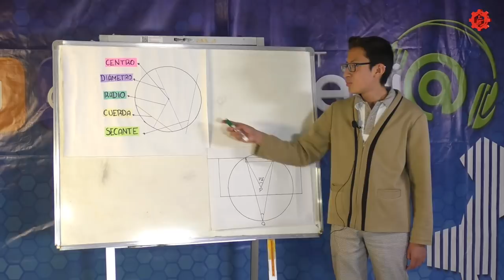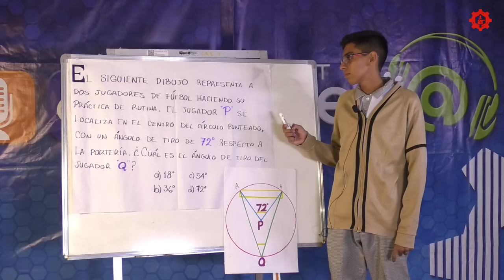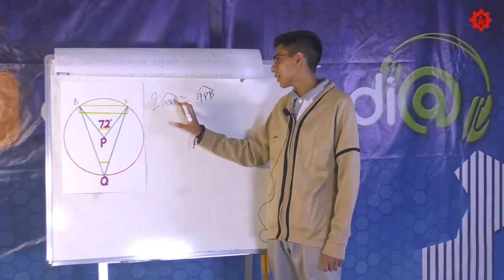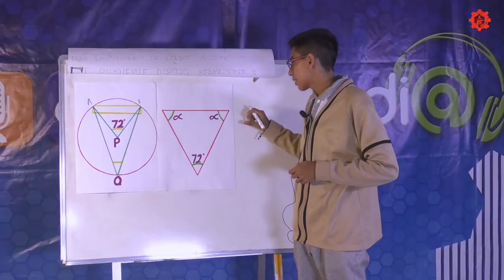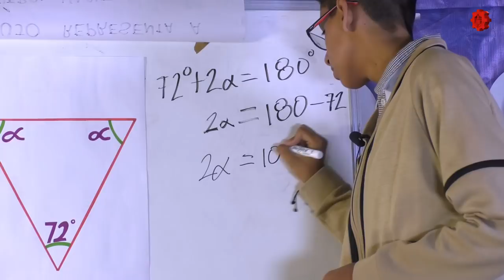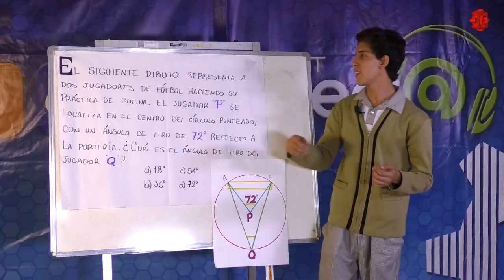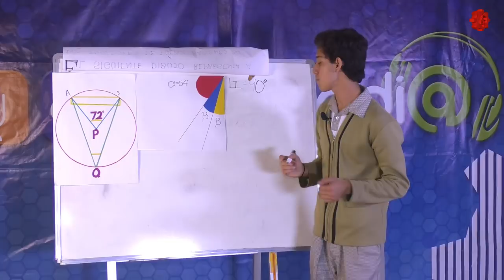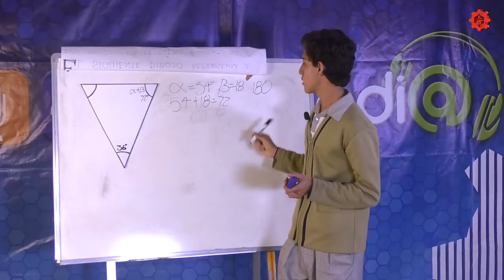Con las Matemáticas tu También Puedes/EST 71/20190606-CE1819